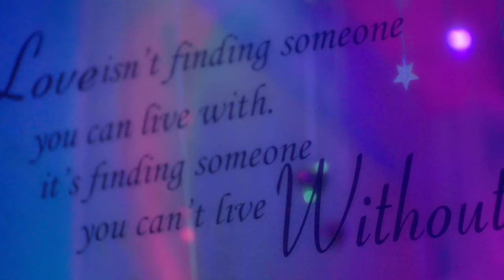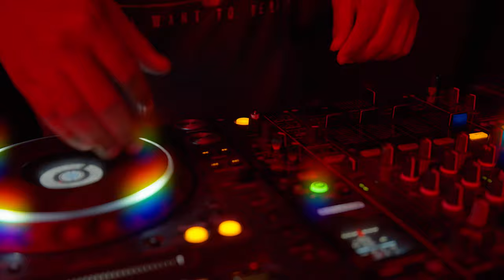Kapoh - 2020 (Official Video)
Kapoh - 2020
Produced by JavSound
Filmed by: Goala/VCR/Dereckdidit